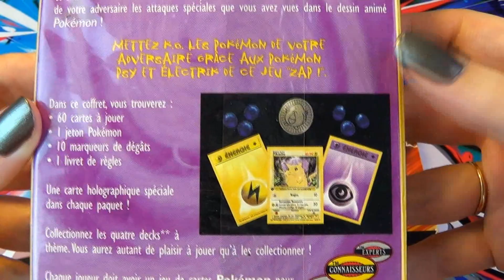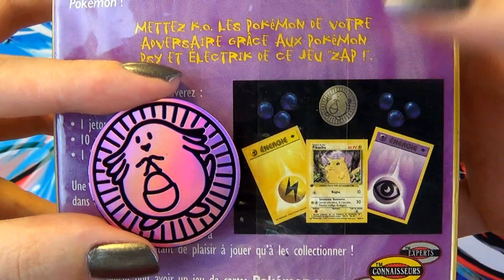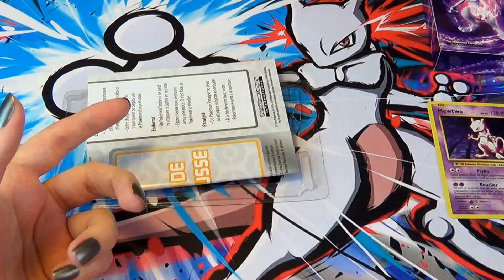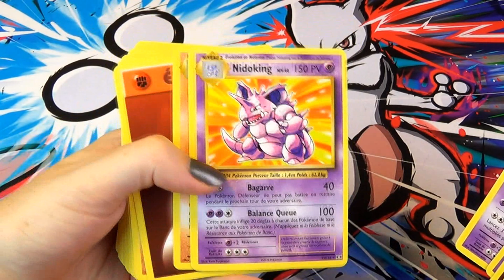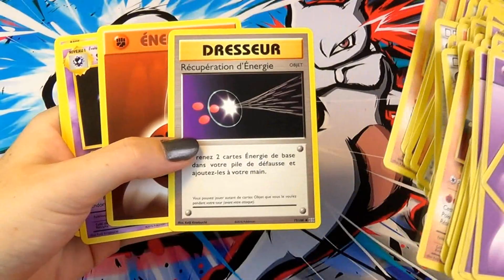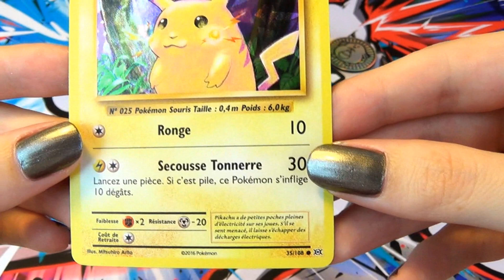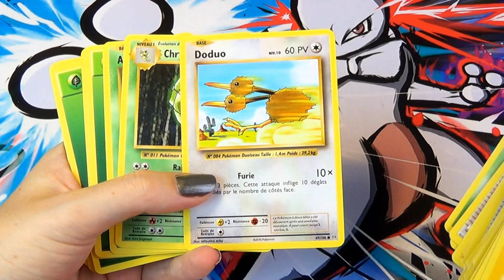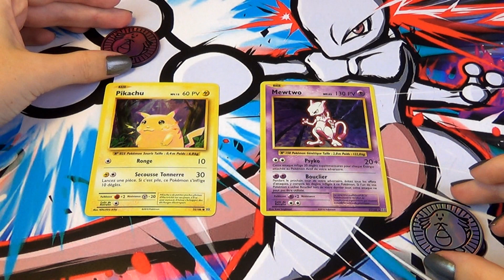L'EVOLUTION DU DECK ZAP | Ouverture des Decks Pokémon XY12 Évolutions PIKACHU & MEWTWO !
Deck Pokémon XY Évolutions ! Le deck Pikachu et le deck Mewtwo XY12 Évolutions sont la réédition du deck Zap ! Comparaison en vidéo et découverte des nouveaux decks Pokémon XY EVOLUTIONS !

xPikami ♡